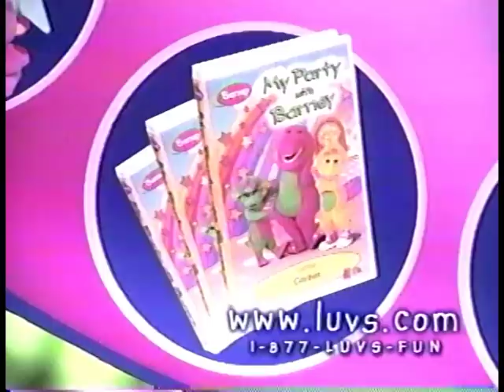luvs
I was in a LUVS diaper commercial when i was 16. Here it is.